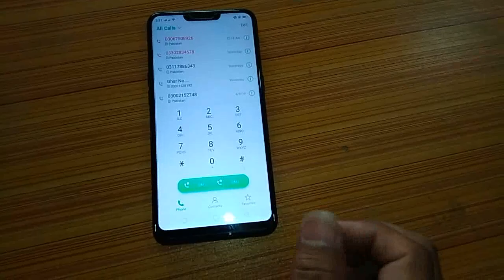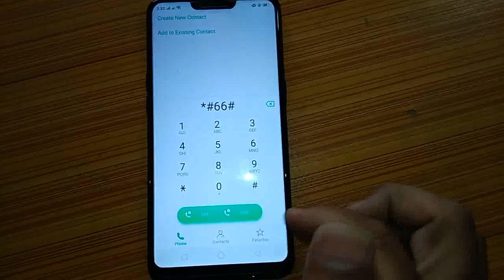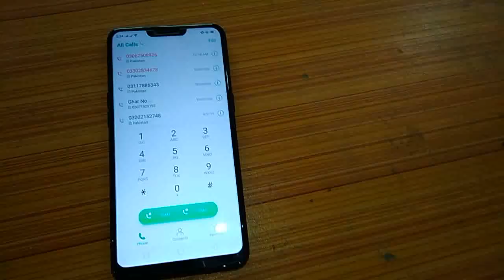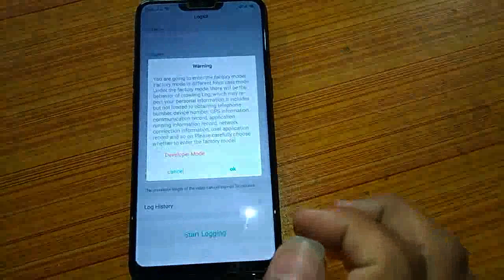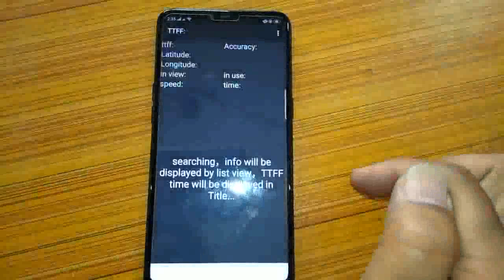All Oppo mobile hidden codes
HI "

in this site more use full mobile code oppo mobile nokia mobile samsung and many more codes thanks for visting this video .